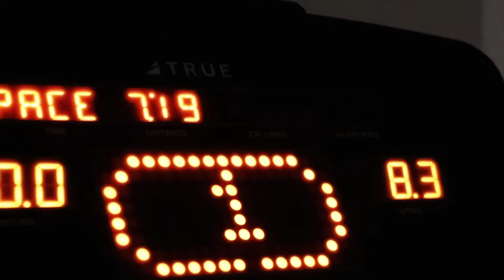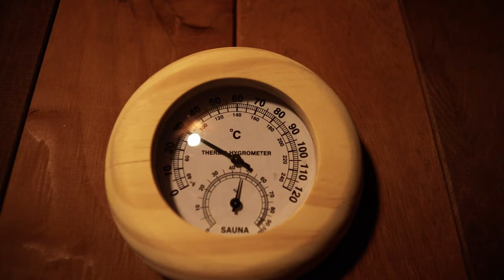Kelvin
An idea Harrison and I brought to life within only a couple of hours and some creative editing.